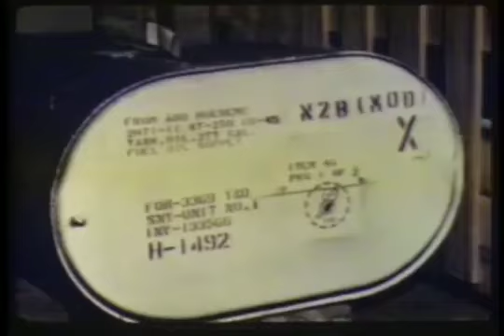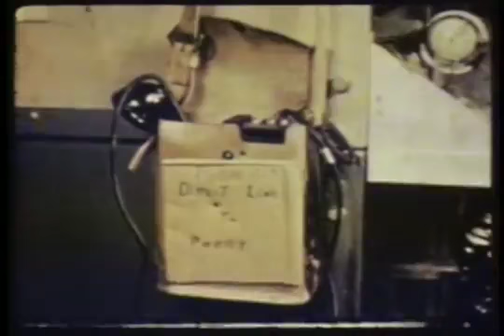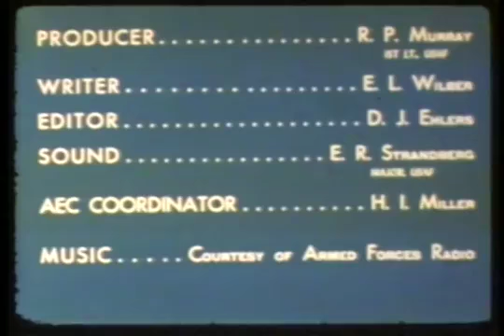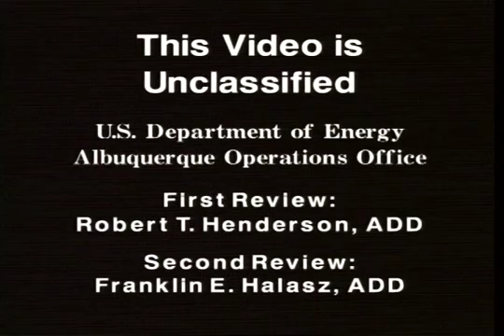Operação Sandstone, EG&G, Projeto 19-18